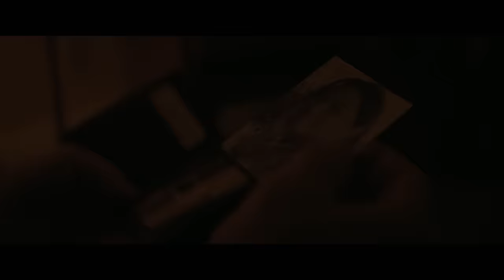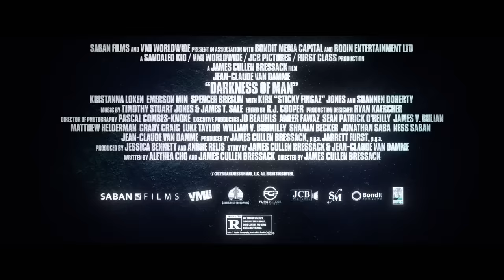Darkness Of Man Official Trailer (2024) - Jean-Claude Van Damme